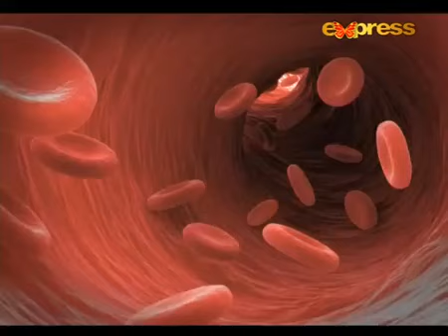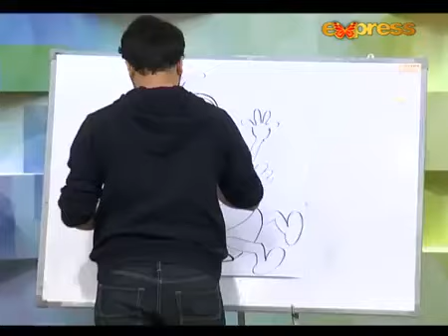Satrangi - EP 198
Watch "Satrangi Ep 198"